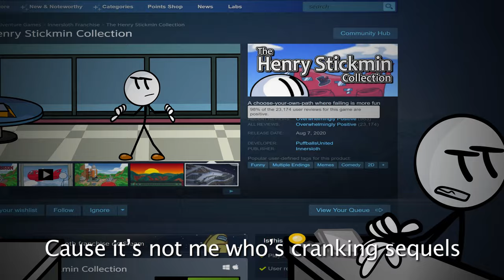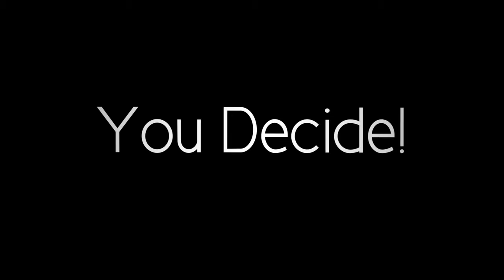Henry Stickmin vs. Phil Eggtree - Stark's Rap Battles (feat. UBERocity & Fightmarker)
Hey there, everyone, and welcome to the third entry of Stark's Rap Battles! Today we have two of the Flash-iest internet games out there going toe-to-toe in a rap battle brawl! Henry Stickmin of the appropriately-titled game franchise against Phil Eggtree of the Riddle School games! Who will take the title of the King of NewGrounds? Let’s find out!

Thank you to Angel Santillan and JustGamer for being my Patrons for this video!

▼ Who Won? Vote here to decide! ▼

-PRODUCTION/CAST-

Written By: Michael Stark, M!CAH, & Mason G

Beat Produced By: Epistra

Mixed & Mastered By: Freshy Kanal

Edited by: RobotRichie & Michael Stark

Logo By: CannibalWorms

Thumbnail By: M!CAH

Special thanks to MC Fawful, nEon, King Ducky, SWB, Jota Seis, King Mewtwo, TheFungusAmongus, BDGR, Jofinity, Grenade, epic-ly ironic, & Joosh for their amazing fan art contributions in the outro!

ABOUT
henry stickmin is the titular main protagonist of the henry stickmin series. a kleptomaniac, henry started out as an insignificant thief out to make some quick cash. after his escape from west mesa penitentiary, henry's life quickly changes, and he becomes somewhat of a well-known criminal after his successful theft of the tunisian diamond. he is then approached by general hubert galeforce and pilot charles calvin of the government, who offer to drop all charges against henry if he helps them take down the notorious toppat clan. sometime later, henry is imprisoned in the wall complex until he manages to escape/flee, either by himself, with a fellow prisoner, ellie rose or with assistance from either the toppat clan or charles. after escaping from the wall, henry is tasked with a new objective; to defeat or help (depends on his choices) the toppat clan, who plan to taking themselves and their gems on a space station by rocket, and never be found, free to invade any place on earth with ease without worry of governments trying to bring them down.

phil eggtree is the main protagonist of the riddle school series. he serves as the protagonist of all entries. he is the very intelligent child that always finds a way to escape from, whether it be a school, alien mothership, alien study sight for humans, or a world getting destroyed. he starts out as a bit selfish, wanting to escape school because it is boring. unlike other children, who just sit there, phil uses his intelligence to actually escape, even though it causes him trouble in the future. why he wants to escape is because he is in detention for making fun of smiley sundae, by putting a mustard face on the wall that’s supposed to look like her by being a smiley face.

henry stickmin vs phil eggtree rap battle

"yryr druv pfl cffb"
- RobotRichie